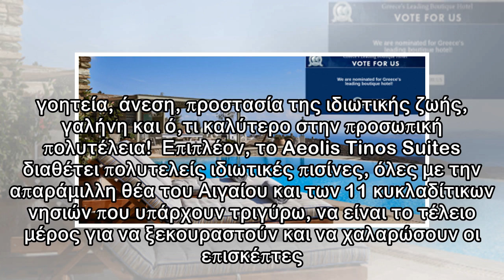Το βραβείο του κορυφαίου ελληνικού Βoutique Ηotel για το 2018 διεκδικεί το Aeolis Tinos Suites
Ακόμη μία βράβευση διεκδικεί το Aeolis Tinos Suites με την υποψηφιότητά του στην κατηγορία «Greece’s Leading Boutique Hotel» στα έγκριτα βραβεία World Travel Awards 2018. Το κυκλαδίτικο ξενοδοχείο έλα...